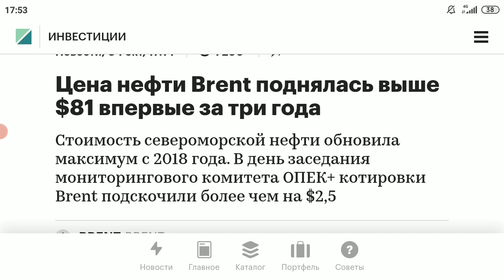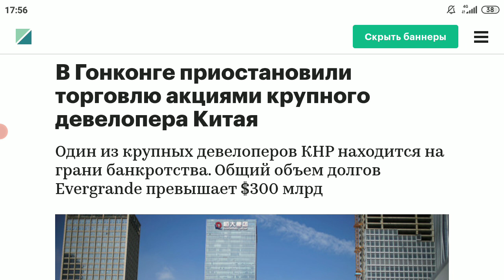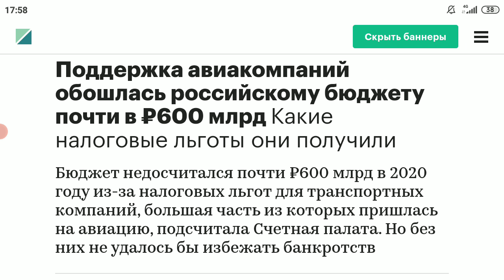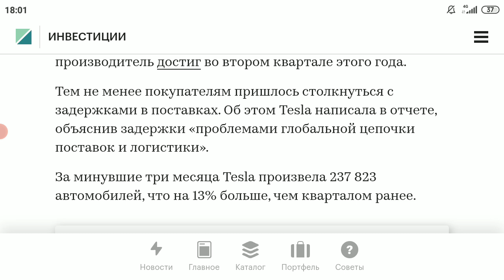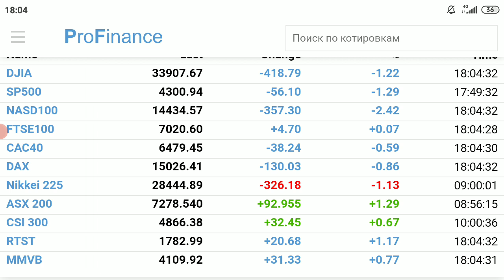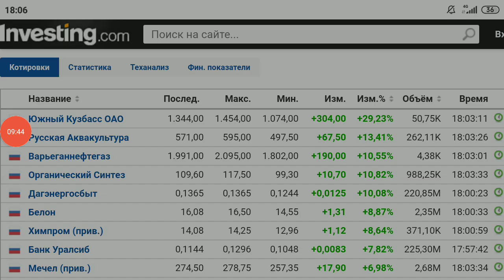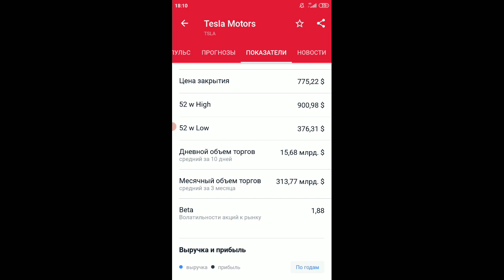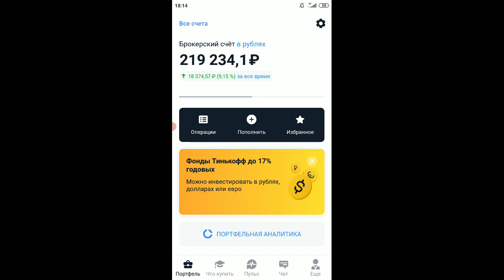Фондовый рынок и инвестиции: итоги дня, новости, рубль и доллар, нефть, золото, прогноз на завтра💲💸💰